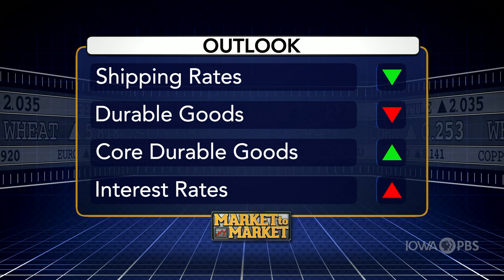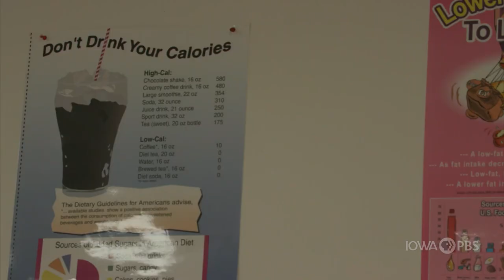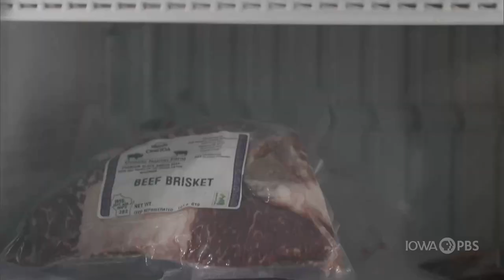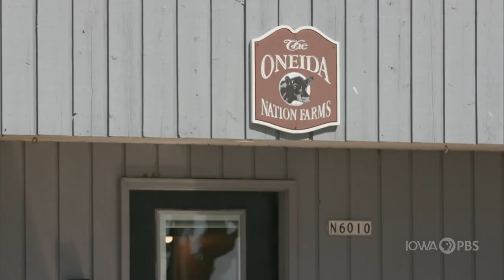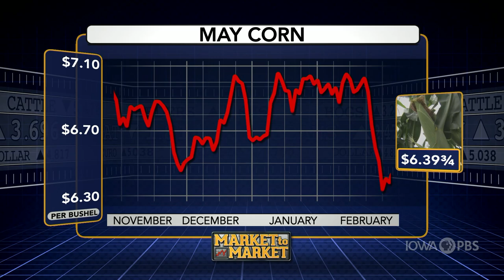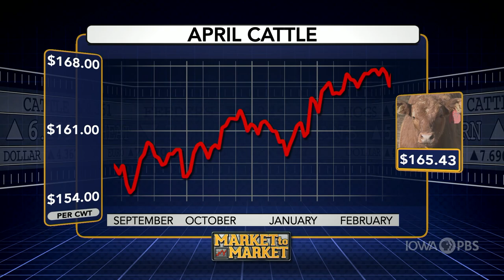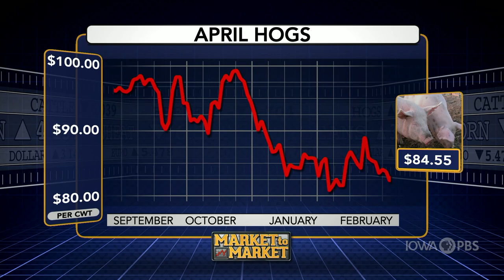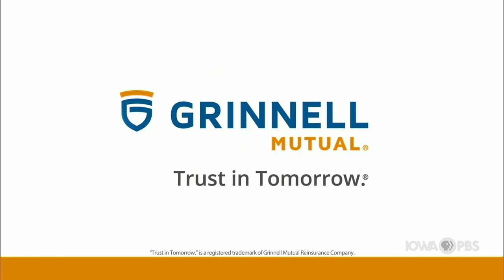Market to Market - March 3, 2023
On this edition of Market to Market, we’ll be looking at a House Agriculture committee hearing where farmers had their say and EPA’s latest run at year-round E-15. Plus we’ll explore how Native Americans are gaining more say over what goes into their shopping carts. And, market analysis with Elaine Kub.